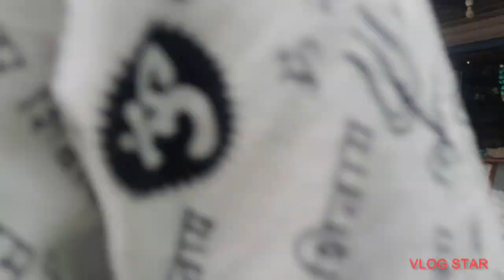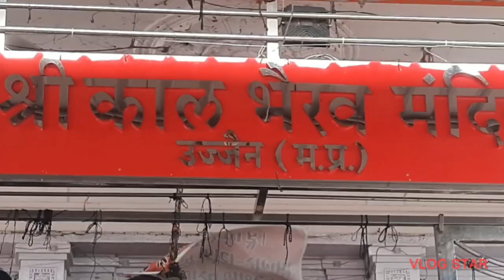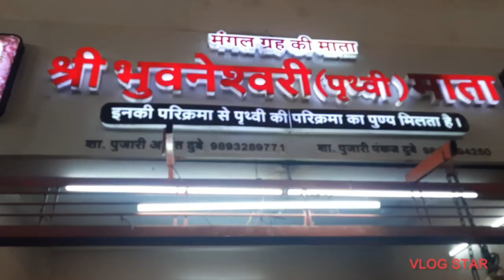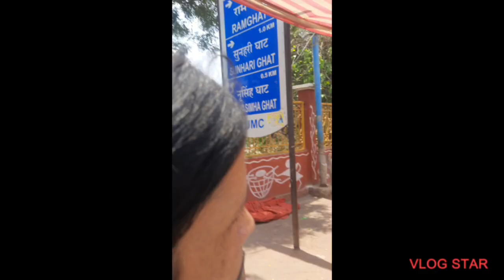Jai ho Harsiddhi Mata ki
Harsiddhi Mata in Ujjain